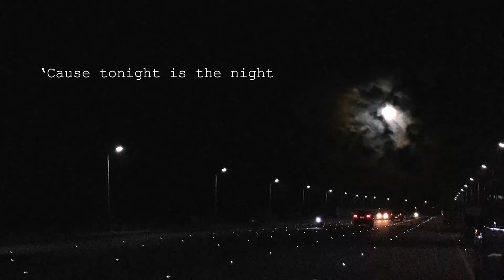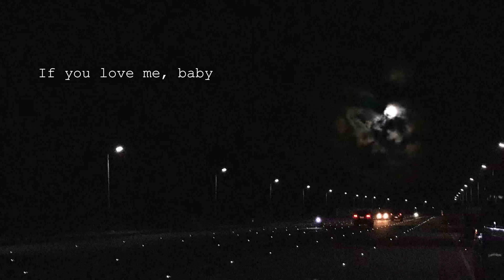Dean Connor - Don't Hold Back (Lyric Video)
💖🌕 Lyric video for 'Don't Hold Back' by Dean Connor

🎵 Stream Don't Hold Back on Spotify now! spoti.fi/36e4DCB

❗ Connect with Dean Connor ❗

I use @distrokid to upload my music to Spotify, iTunes, and more. So should you!